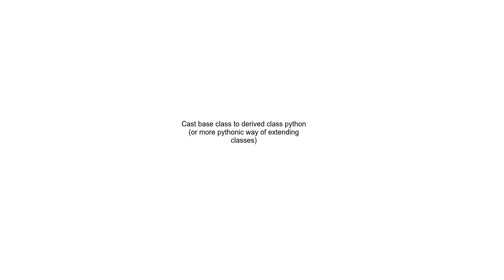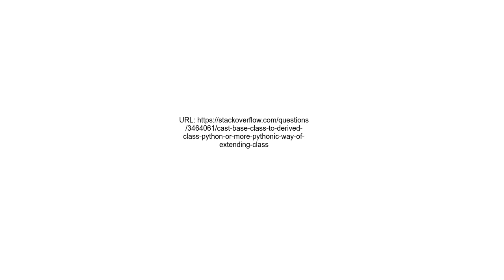Cast base class to derived class python or more pythonic way of extending classes